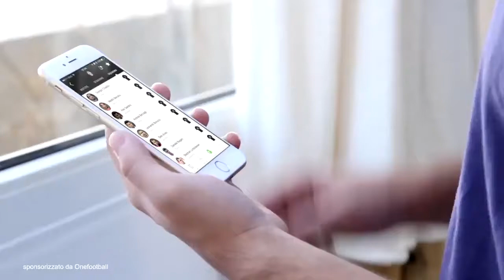Roma - Lazio 1-3 full hd HIGHLIGHTS SERIE A 30/04/17 Derby Della Capitale/Sintesi Premium Sport